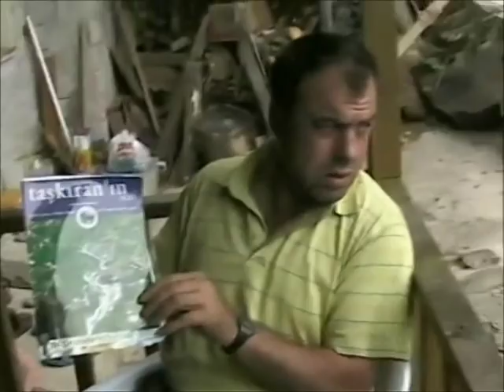Osman Nuri Çolak'ın Objektifinden 1. Bölüm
Trabzon Çaykara Taşlıgedik Köyü Osman Nuri Çolak'ın Objektifinden 1. Bölüm